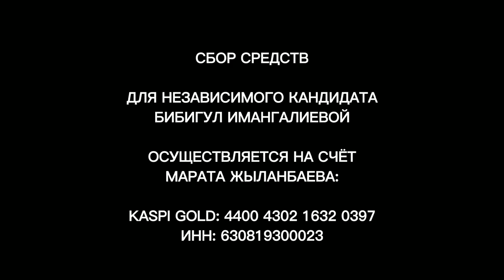ПРИЗЫВАЮ ПОДДЕРЖАТЬ БИБИГУЛЬ ИМАНГАЛИЕВУ ОСОБЕННО ВЕРУЮЩИХ!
Бибигуль - квалифицированный бухгалтер, она член оргкомитета партии Алга Казахстан.
Я обращаюсь в первую очередь к верующим мусульманам.
Нет в парламенте активного верующего, представляющего ваши интересы. У вас есть шанс продвинуть Бибигуль в парламент и защищать свои интересы в Мажилисе.
Она проходит в Алматы по одномандатному округу, где проживают как раз не очень сильно обеспеченные граждане нашей страны.
Год назад, в январе, именно они тысячами вышли на массовые протесты.
Но сейчас у вас есть возможность добиться перемен, продавив в парламент своего представителя.
Для этого Бибигуль надо собрать 1 млн 50 тыс в качестве избирательного взноса, а далее нужна ваша массовая поддержка в агитации и при голосовании 19 марта.
Поддержите Бибигуль!
Иначе завтра вы снова будете стучать в глухие двери этой власти, чтобы добиться справедливости.

Сбор средств осуществляется на счёт Марата Жыланбаева:
KASPI GOLD: 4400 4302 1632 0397
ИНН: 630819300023